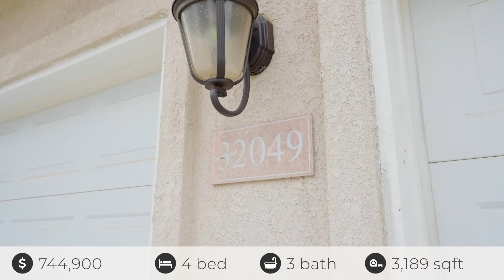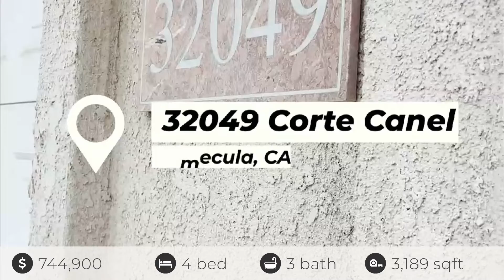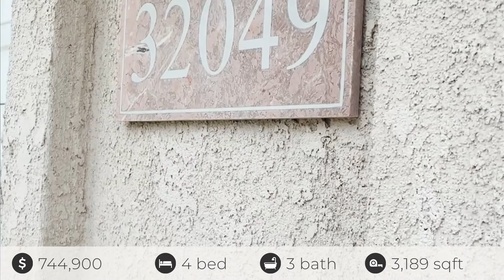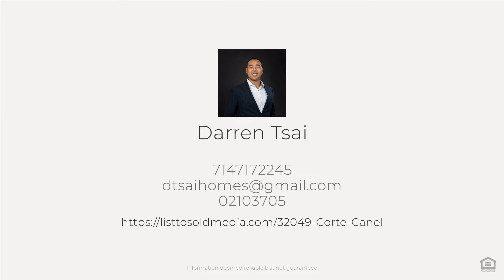32049 Corte Canel, Temecula, CA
See the Property Website! :: Darren Tsai - Exp - 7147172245